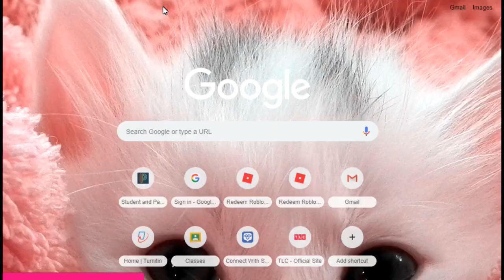5 things to do when you're bored on msp!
I usually do these things when I'm bored in general sooo xD
Haven't done a top 5 or 10 video in a bit!